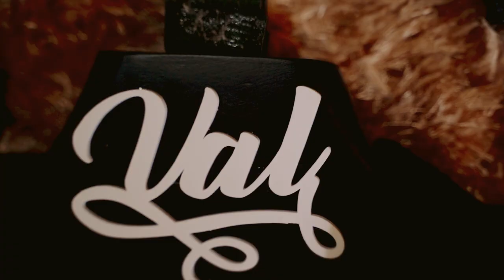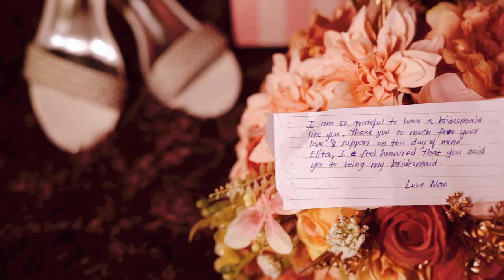Valkyn & Naomi - Goan Catholic Cinematic Wedding Film - Goa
Goan Catholic Cinematic Wedding  Highlight Video - Goa